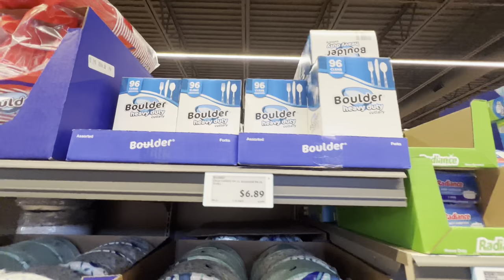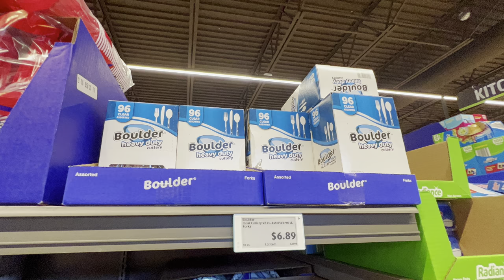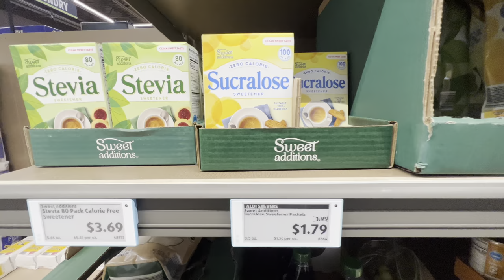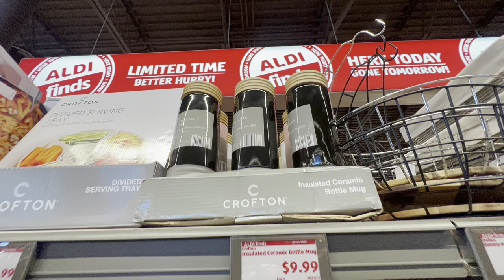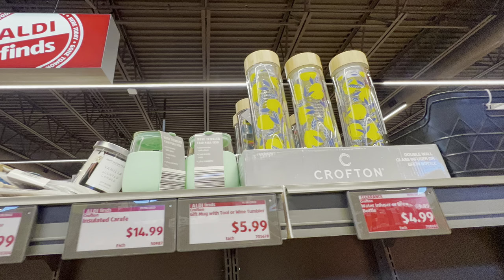ALDI German Store in USA .Affordable prices .Sales, Clearance. Shop with me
Aldi  is the common company brand name of two German multinational family-owned discount supermarket chains operating over 10,000 stores in 20 countries.The chain was founded by brothers Karl and Theo Albrecht in 1946, when they took over their mother's store in Essen. The business was split into two separate groups in 1960, that later became Aldi Nord, headquartered in Essen, and Aldi Süd, headquartered in Mülheim.